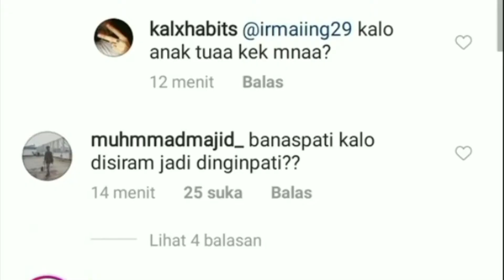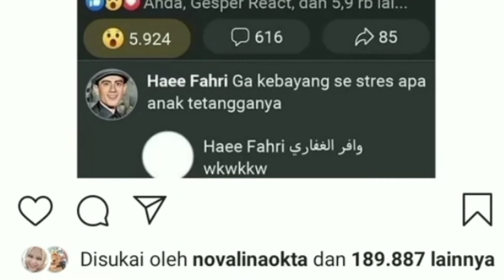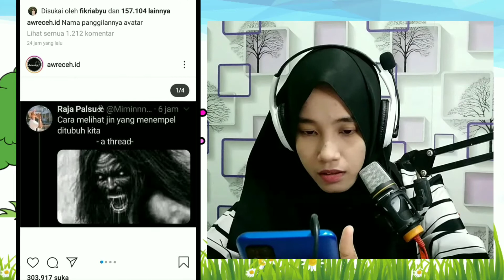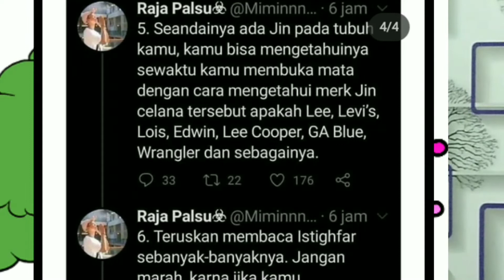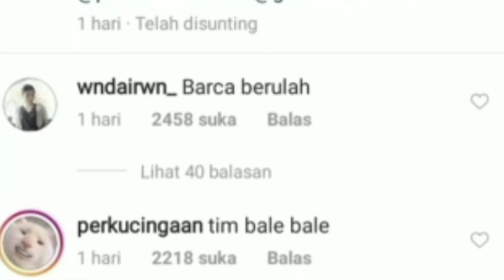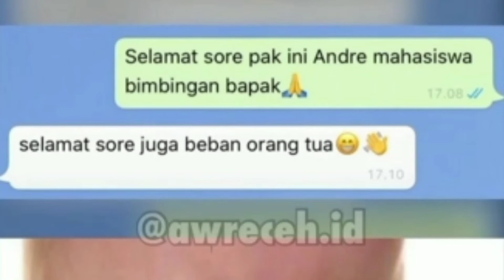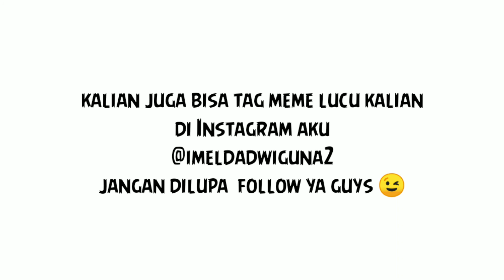MEME FRESH EDISI PERDANA NGAKAK BARENG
meme fresh
reaction meme fresh
cewek reaction meme
reaction meme kocak
asupan meme fresh
asupan ngakak
ngakak online
ngakak bareng
cewek cantik reaction meme
reaction meme instagram
kumpulan meme fresh lucu banget
meme kocak banget
tahan tawan
try not to laught
cewek tahan tawa
cewek gamers
gamers cantik
hijab gamers